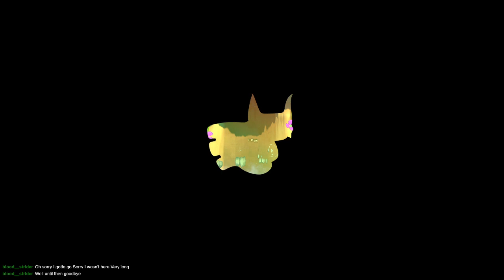Bardic's Backlog 01/08/2021: Yooka-Laylee and the Impossible Lair Part 2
Monday/Wednesday/Friday/Saturday/Sunday at 6PM MST